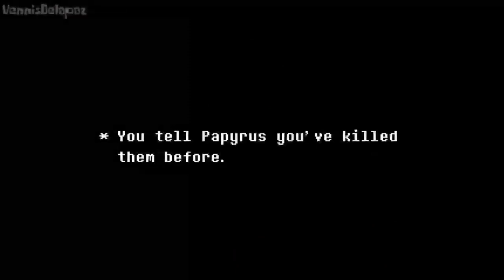undertale help from the void phase 2 video ini hanya menghibur ya